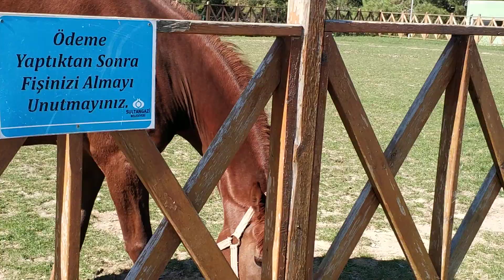At çiftliği gezimiz, midilli atları, atlara yem verdik//horse farm visit, horse feed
At çiftliği gezimiz, midilli atları, atlara yem verdik.. Mimar Sinan kent ormanı.. Yarış atı, midilli atı, at besleme, 🦄 🐴🐎🦓

Çocuk gelişimi için eğitici, öğretici videolar- Educational videos for child development
Evde değişik eğlenceli aktiviteler- Different fun activities at home
Oyuncak kutu açılım videoları- Toy box opening videos
...Ve çocuk gelişimi hakkında daha bir çok şey kanalımızda- And much more about child development in our channel